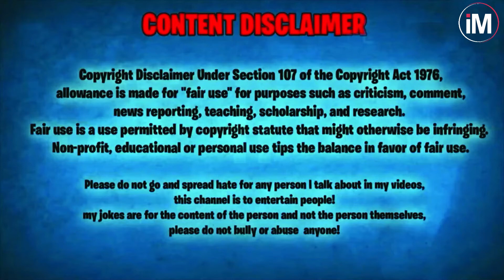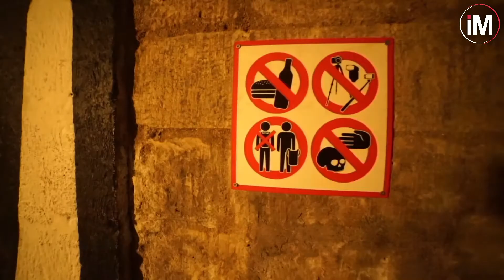The Catacombs of Paris: The Empire of Death Beneath the City of Lights | Izvara Mystery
Every city has many layers. Under its grand monuments, museums and Churches, real life goes on. Under its roofs and buildings, the passions, stories and secrets of its inhabitants, move, undetected. In the city we are visiting today, you can peel another layer and look under the surface. You will discover a parallel city, a labyrinth of galleries, chambers, pits and underground lakes, unique in Europe.